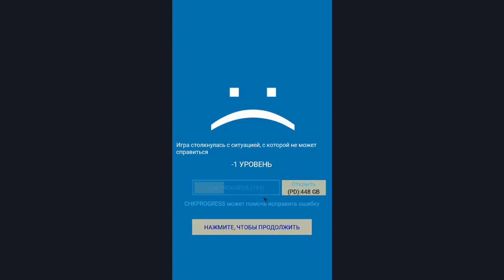Progressbar95 Bruh moment...